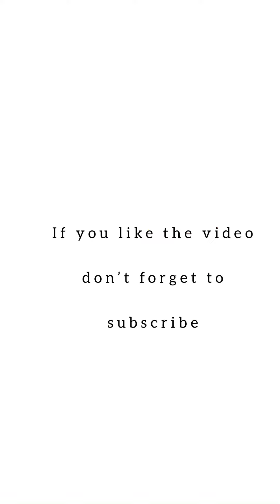Carrot Pudding 😋|| Easy Recipe || 10 minutes to make carrot Pudding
Carrot Pudding 😋